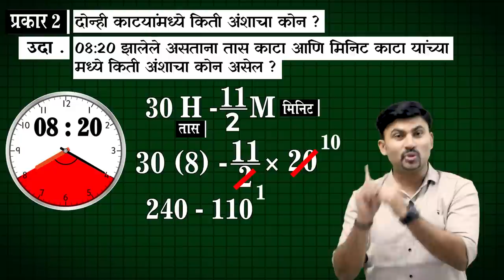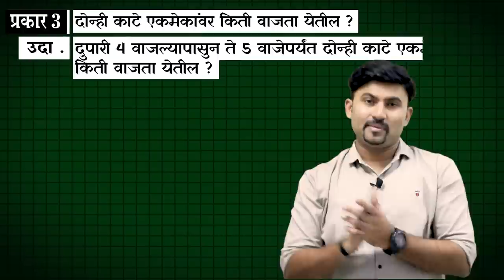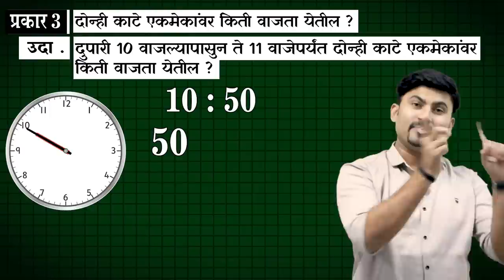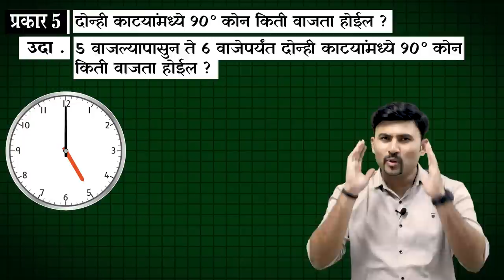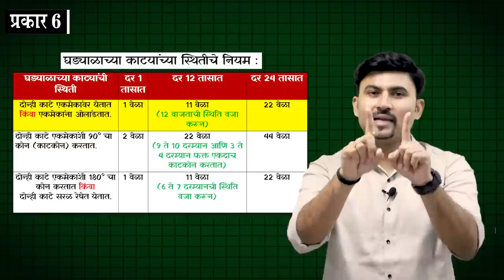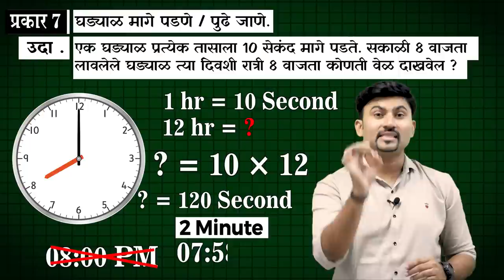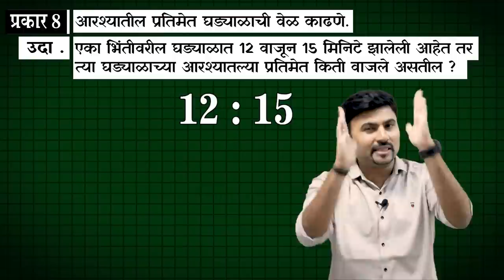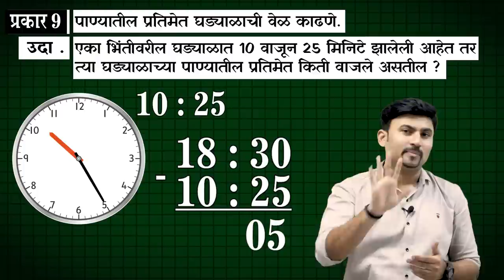घड्याळावरील प्रश्न एकदा पहाच | clock reasoning tricks marathi | ghadyal math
घड्याळावरील प्रश्न | clock reasoning tricks marathi | ghadyal math

*वैशिष्ट्ये:*
1. *फक्त 50 विद्यार्थ्यांची बॅच*
2. MPSC परीक्षा भविष्यात online होणार हा विचार डोक्यात ठेवून App द्वारे Online test व Analysis!
3.कमी विद्यार्थी संख्या त्यामुळे स्वतः विजय वाघ सरांचे *(8 Govt Post holder)* वैयक्तिक मार्गदर्शन.
4. अभ्यासिकेची सोय.
5. Installment मध्ये फी भरण्याची सोय. *यामुळेच ज्यांनी दुसरीकडे इतर ठिकाणी क्लास केलेले असतात अगदी ते सुद्धा पुन्हा आमच्याकडे क्लास लावतात.*